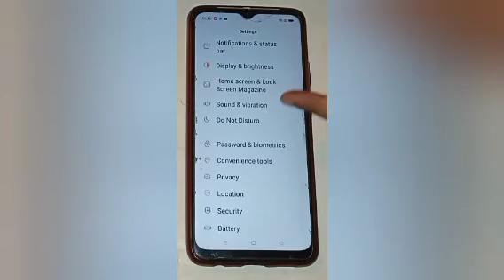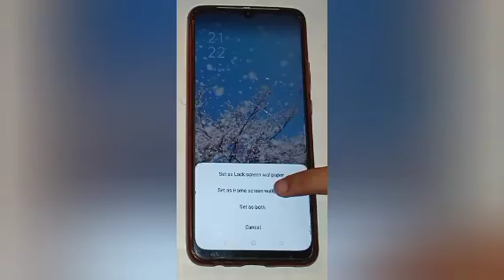How to set home screen wallpaper in realme c11,set home screen wallpaper setting